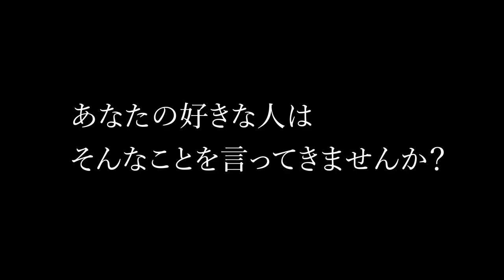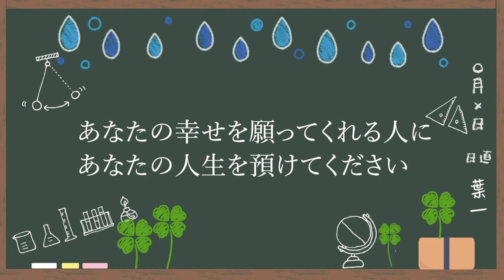俺のこと好きじゃないの？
心の隙間を埋めてくれる優しさなのか
心の隙間を狙ってくるあざとい心なのか

大好きな人を信じたい気持ちは大切にして欲しいです
ただ、いろんな人がいることは頭の片隅に置いておいてくださいね
‹使用音源›
「甘茶の音楽工房」